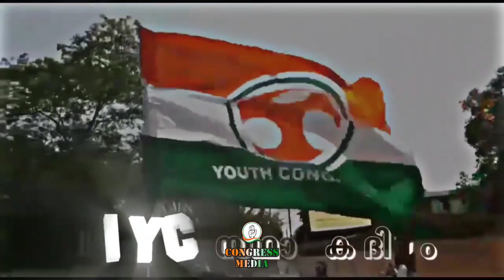സമര യൊവ്വനത്തിന് 62 വയസ്സ് 🔥| പതറാതെ പൊരുതാൻ പഠിപ്പിച്ച പ്രസ്ഥാനം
BLUE ARMY KERALA